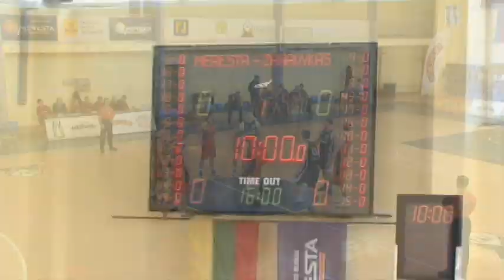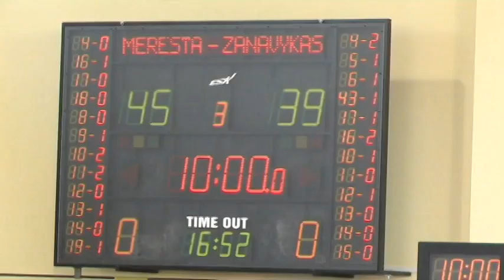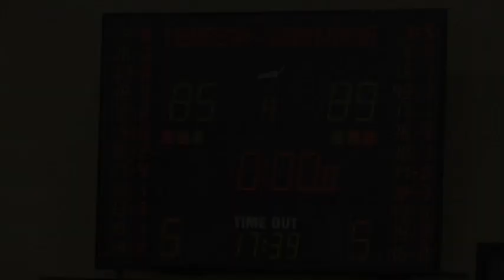NKL aštuntfinalis. „Meresta" - Šakių „Zanavykas" 2013.03.09